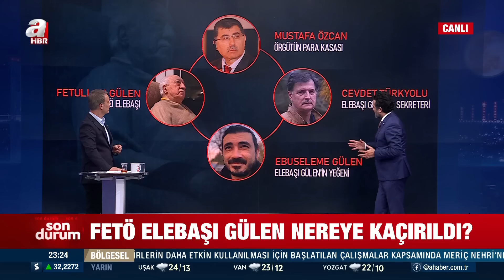Hangi ülkeler Gazze'ye asker gönderir? | Melih Altınok ile Sebep Sonuç - 29.05.2024 | A Haber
A Haber’de yayınlanan ve Yazar Melih Altınok’un sunumuyla 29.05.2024 tarihinde ekranlara gelen “Melih Altınok ile Sebep Sonuç” programında konuklar ile "İsrail'i kim durduracak?", "56 ülke İsrail'i durduramaz mı?", "Erdoğan'ın çağrısı karşılık bulacak mı? "Hangi ülkeler Gazze'ye asker gönderir?"  sorularına yanıt arandı.